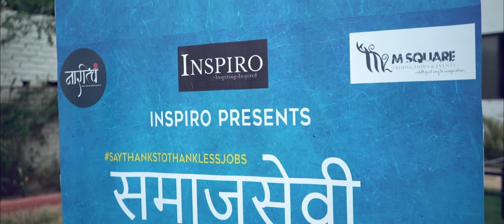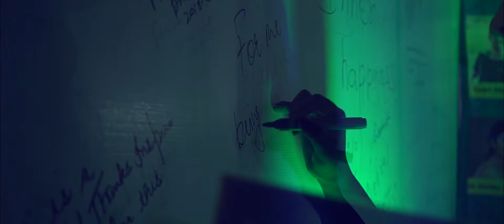Samajsevi honour ceremony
Saythankstothanklessjobs Campaign is getting bigger and bigger. A little step of inspiro is turning into a social change journey.

With the collaboration of @naritvaorganization and @msquareproduction.events we have conducted I am samajsevi award under
We want to say thanks to all the guests who came there and made the evening more better.